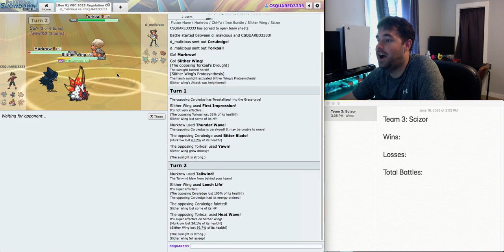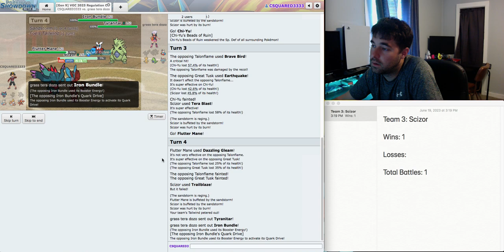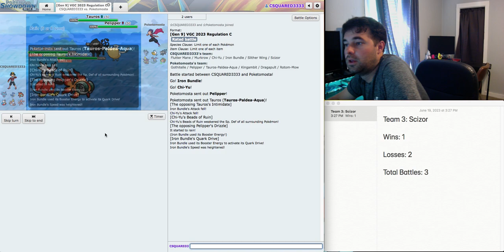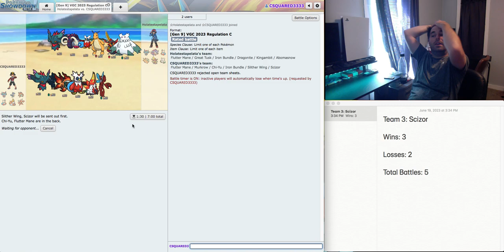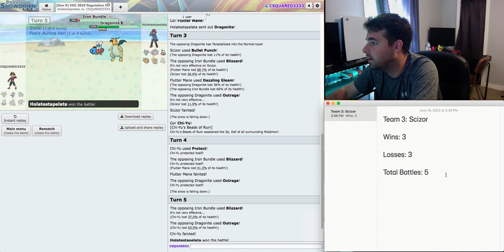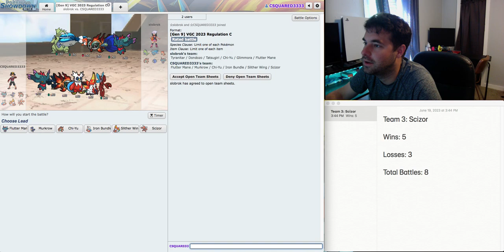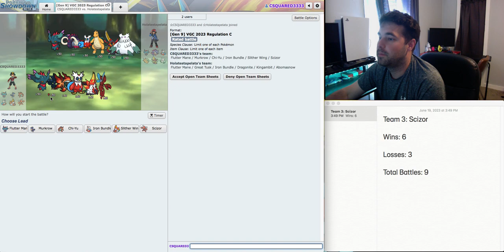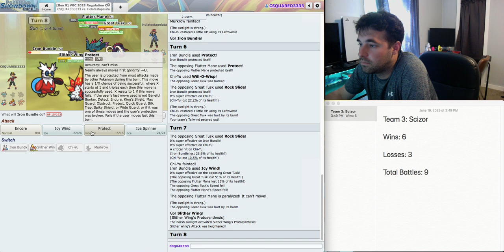Picking a Team: NAIC Team 3